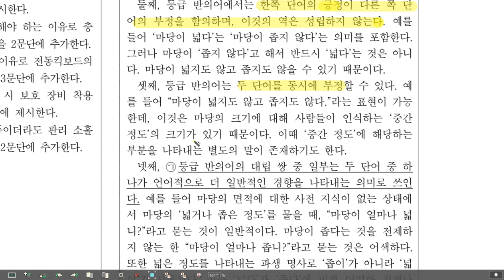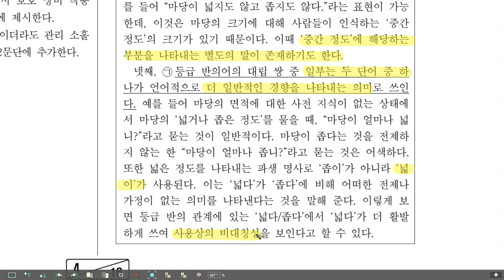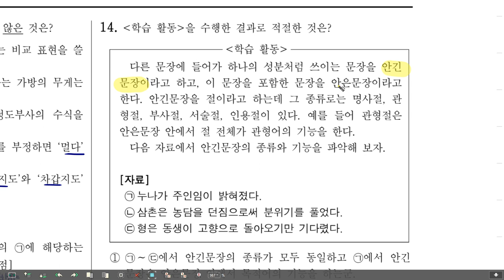고2 모의고사 국어 20년 9월 11-15번 문법